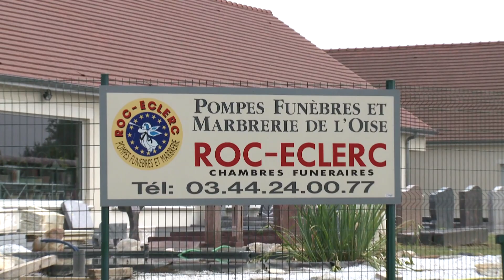P.F.M.O : Pompes funèbres marbrerie de l'Oise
- La perte d'un proche est un moment douloureux, c'est pourquoi, il est important de confier l'organisation des obsèques à des personnes compétentes et de confiance. Les Pompes Funèbres et Marbrerie de l'Oise, créée à Nogent sur Oise, il y a plus de 15 ans, ont toujours privilégié le contact humain et l'écoute. Monsieur De Oliveira et son équipe sauront trouver les mots et les gestes pour vous accompagner. Ils assurent une permanence téléphonique 24/24h et 7/7jours. Les P.F.M.O disposent de 4 salons funéraires et un espace d'accueil chaleureux et convivial pour recevoir votre famille et vos amis. Vous trouverez dans le magasin de Nogent sur Oise un large choix de monuments, d'articles funéraires, mais aussi des urnes et des cercueils. Une fleuriste est à votre disposition. Vous souhaitez vous renseigner sur des obsèques, marbrerie et contrats obsèques ? N'hésitez pas, l'équipe des pompes funèbres et marbrerie saura vous conseiller dans vos démarches.